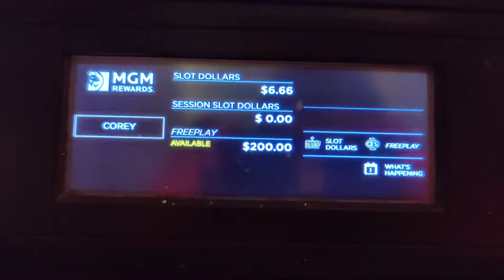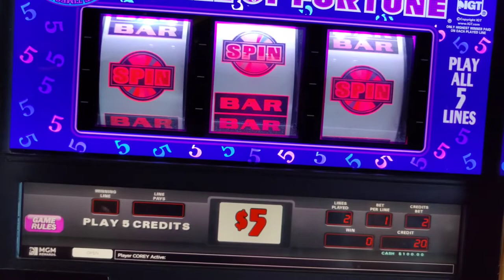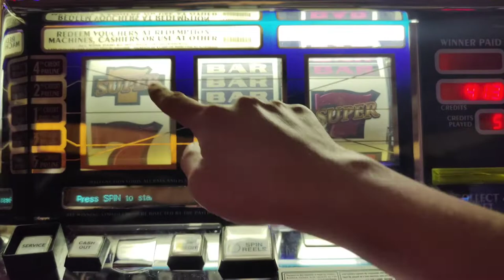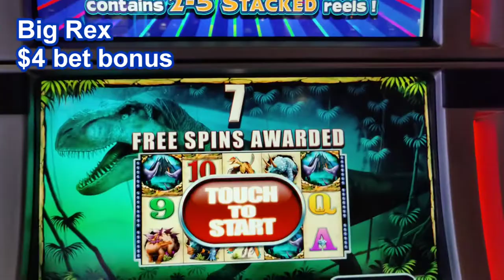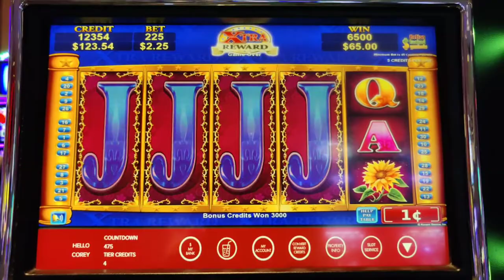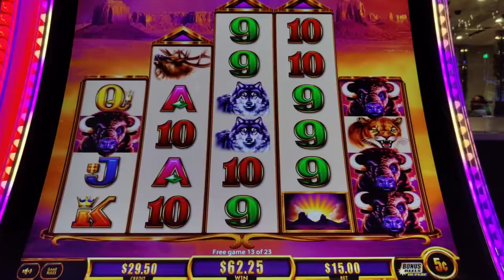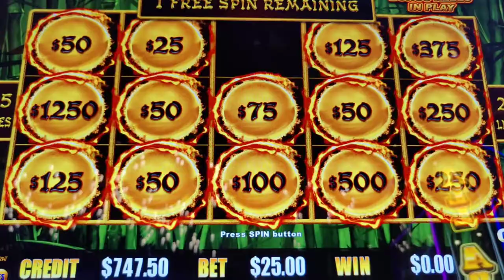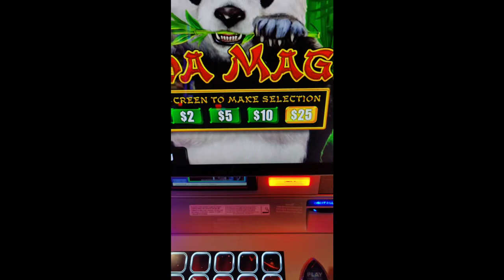HUGE JACKPOT! Sometimes It's Your Lucky Day!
Ever have the feeling it's going to be a lucky day?  Featuring a huge handpay jackpot on high limit Dragon Cash Panda Magic, Smokin' Hot Stuff Wicked Wheel, Super Times Pay 3 reel, a great fullscreen on Big Rex, high limit Buffalo Ascension, and King Cash. @Ocean AC and other casinos.

Also featuring Jabbawockees and dinner at La Strada Italian restaurant at @harrahsac